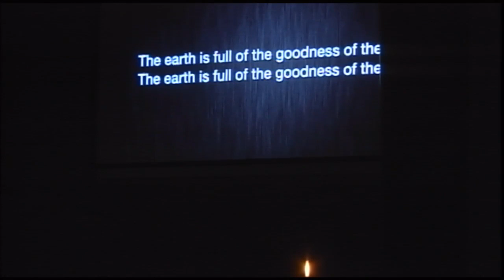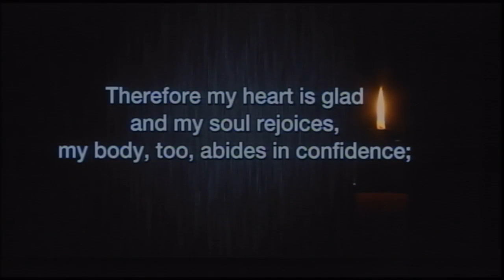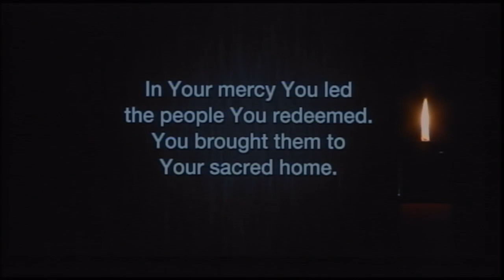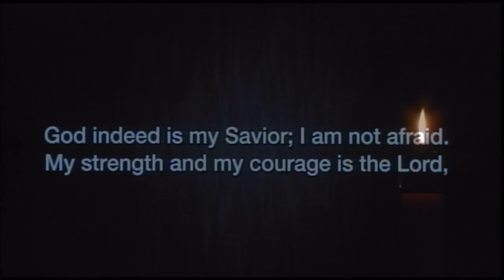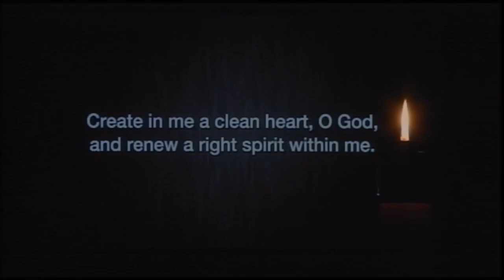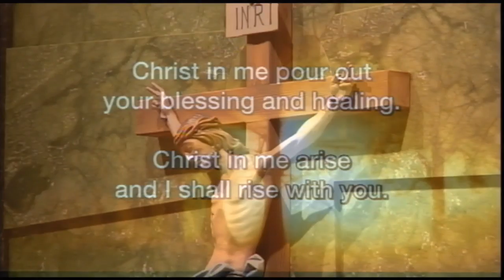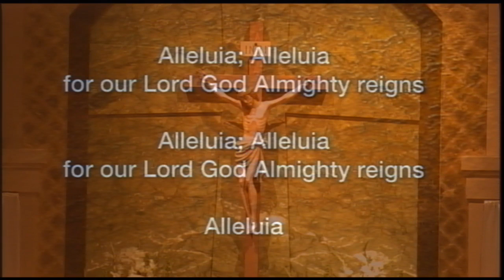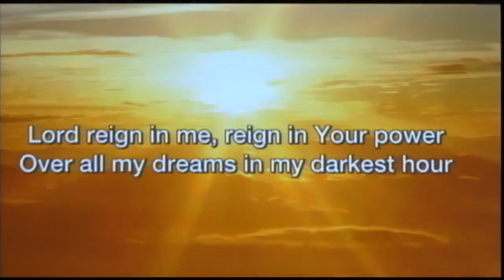Catholic Church of St. Ann Easter Vigil 2015